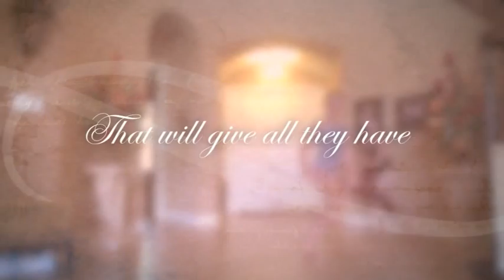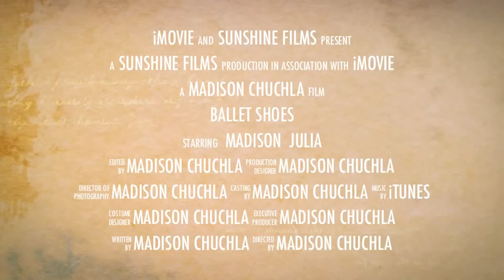Madison and Julia... Ballet Shoes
Madison and Julia work together to dance until the end!